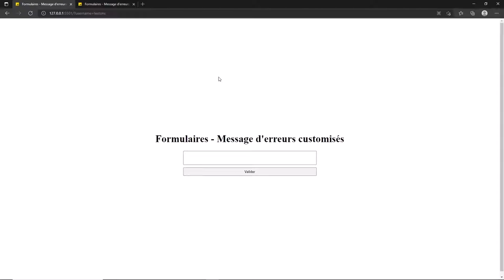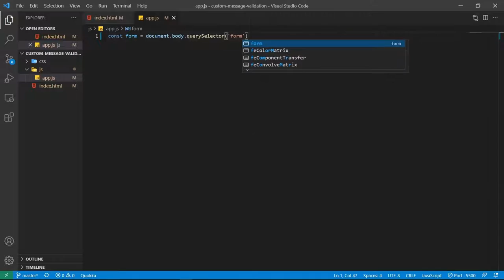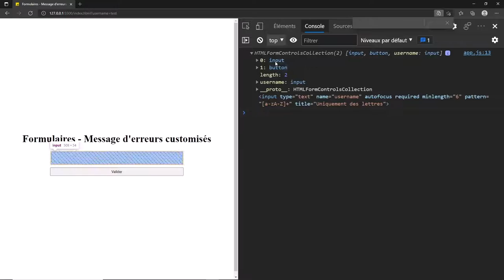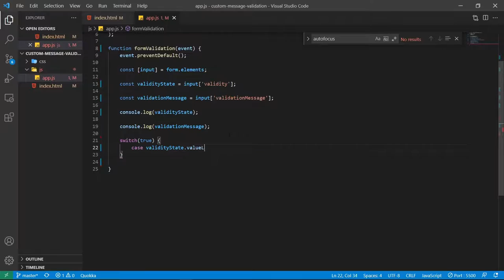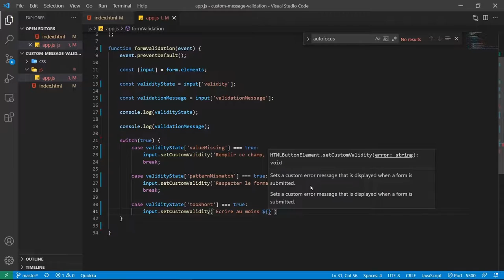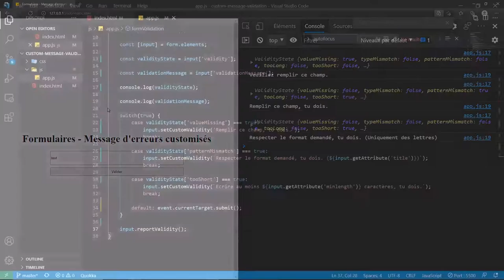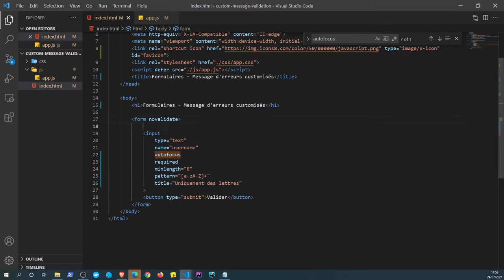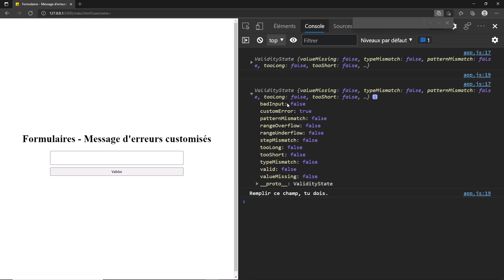Tutoriel JavaScript - Messages d'erreurs customisés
Dans cette vidéo j'te présente l'utilisation de messages customisés sur les inputs d'un formulaire invalide. Tu peux ainsi créer de nouveaux messages ou remplacer ceux par défaut ATaGuiz.